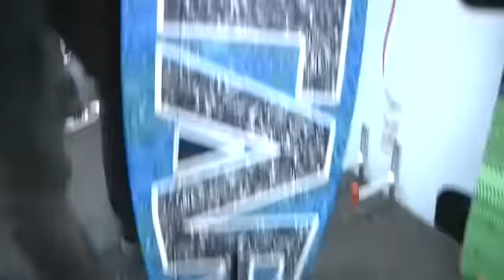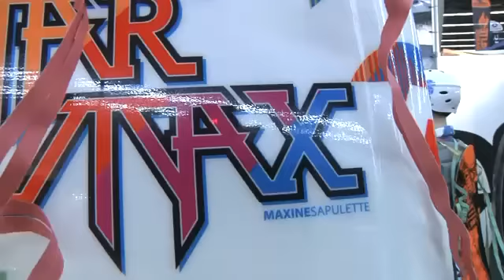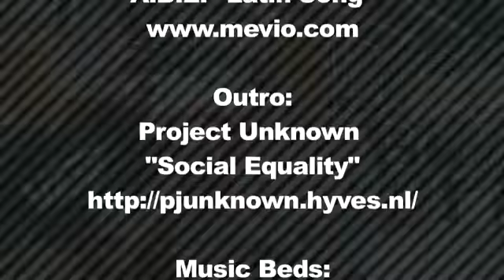IWKB:16 | Jobe 2011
Heb jij jouw wakeboard keuze al kunnen maken voor dit seizoen? Nee? Mooi... Wij waren op de Jobe stand tijdens de Hiswa. Nadat Sjors van de Kerkhof zijn wintersport video had laten zien, gaf hij ons een rondleiding langs alle boards van dit jaar. Ook Maxine was aanwezig en die liet haar eigen pro plank zien.
Ik kan niet wachten tot ik één van die boards kan uitproberen. Misschien wel op 19 maart als Down Under weer open gaat.

Music: Storm -- Original artist: GFW -- Music available on tribeofnoise.com.  Distributed by Tubemogul.